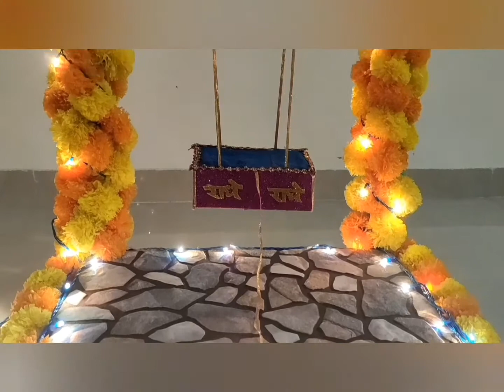Kanha ji ka jhula||Jugaad ka jhula || Sawan ka Jhula || Janamashtmi k liye Paalna|| DIY Jhula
My this video is based on DIY jhula Or Paalna for Janmashtami.
# With out any cost.
All material by Jugaad
Kanha ji ka jhula kaise banaye.
Jugaadi Paalna
$||Jugaad k Jadugar||$
Computer table top rack
Mobile box
Laces
Artificial garlat for diwali decoration
Led light
Giltter foam sheets
Febric
Tile
Cello tap
Pipe